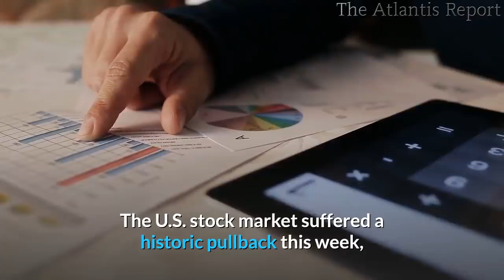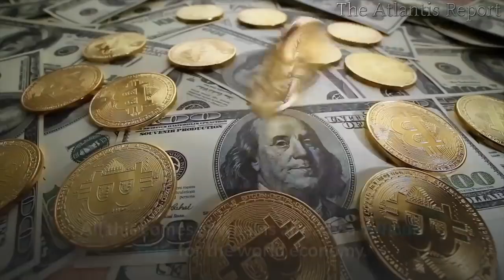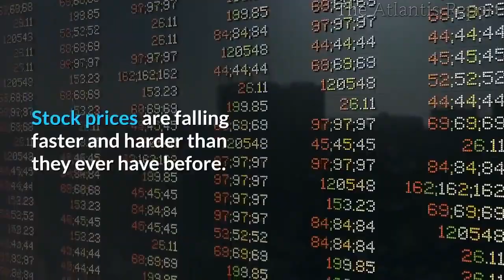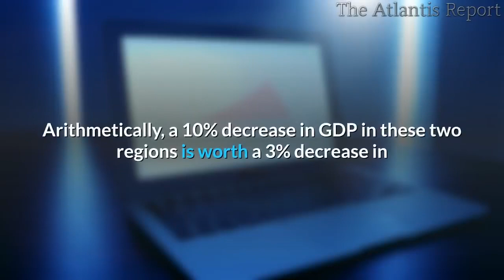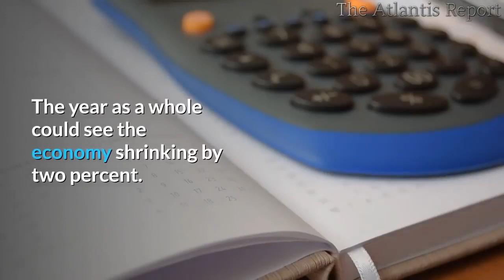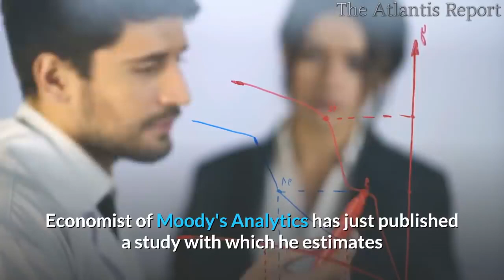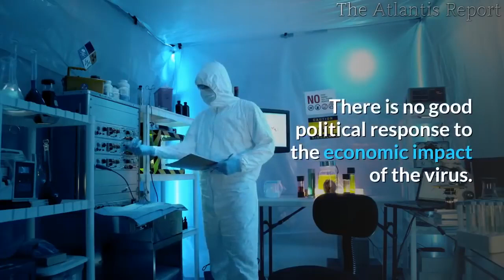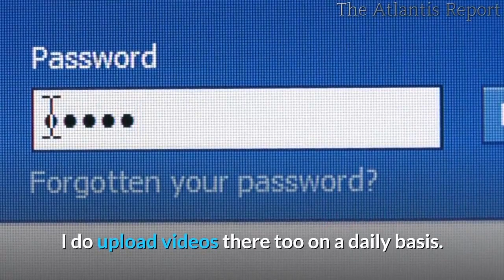👉Global Recession Looming as The World Economy teeters on Edge of A Collapse !!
Global Recession Looming.  The Dow plunges another 1,000 points for the third day this week as markets are sounding the alarm bells of an imminent global RECESSION . The pandemic panic wipes out $6 TRILLION off world stocks. The U.S. stock market suffered a historic pullback this week, as the pandemic spread outside of China, spooking investors and traders out of equities. Shares around the world have lost the equivalent of two years of the output of the entire UK economy in value just in the last week; squeezing investments such as pension funds.
Reality has hit.
epidemic isn't just a problem for China's economy but for all our fortunes.
Everyone will be affected.
 As outbreaks of the virus have multiplied around the globe, it's become clear that the economic disruption will be equally widespread now.
From carmakers to electronics giants like Apple, global manufacturing supply chains are being hit by factory shutdowns in China.
But customer demand is also affected.
Efforts to contain the disease has hit travel and tourism very badly.
Sales are falling as people stay away from bars, restaurants, and shops.
All this comes at what is already a difficult time for the world economy.
China, Japan, Italy, Germany, and the UK are among the countries where growth has already been faltering.
Some economists are warning that perhaps One Trillion Dollars could be knocked off global growth this year alone.
A hit that will be hundreds of times greater than that of SARS, for example. There have been sharp falls in global stock markets worldwide.
The total cost of this week's plunging values has been more than six trillion dollars.
In the UK, for example, the footsie 100 closed the week 13% down.
That's the biggest fall since 2011.
The governor of the Bank of England said the UK's forecast for economic growth is being downgraded, and some fear there could be a global recession.